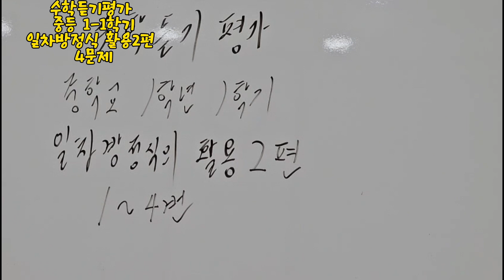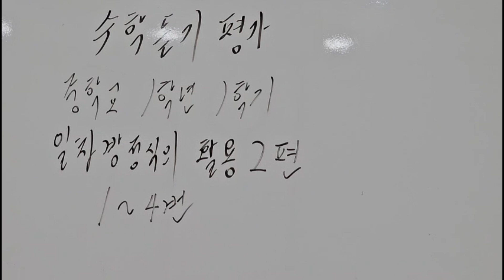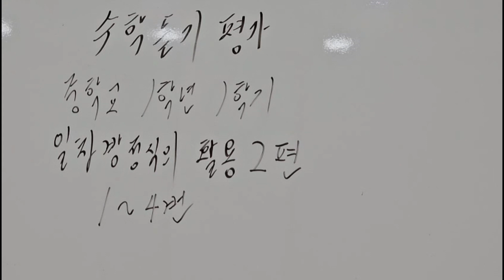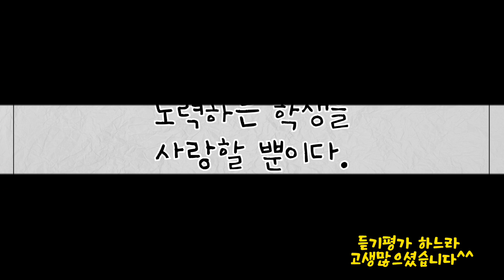수학듣기평가 중등 1-1학기 일차방정식 활용2편 4문제 ♡ -수학쌤 러프케이-